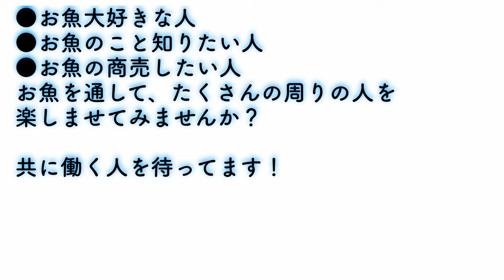【中央市場】「大型マグロに比べ繊細？キメジマグロの解体手順」Small Tuna Dissection is More Difficult Than Large Tuna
毎週水曜日と土曜日の午後４時に、大阪市中央卸売市場本場（Osaka Central Wholesale Market Honjo）からお魚のオススメ情報を提供します。

天然ブリ（徳島県）、ユメカサゴ（高知県）、オオモンハタ、キメジマグロ（高知県）、生食用ムキ牡蠣（兵庫県）、アナゴの蒲焼き

‹店舗情報›
　●利州㈱【南 1-2】　取扱：マグロ類・タコ・エビ類・活魚・一般鮮魚他